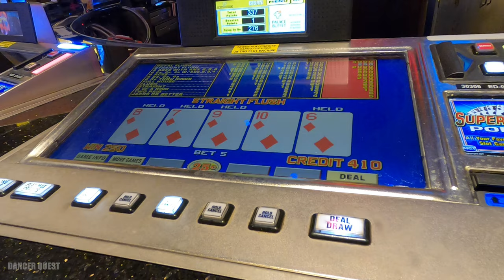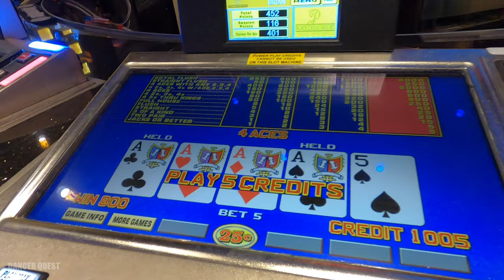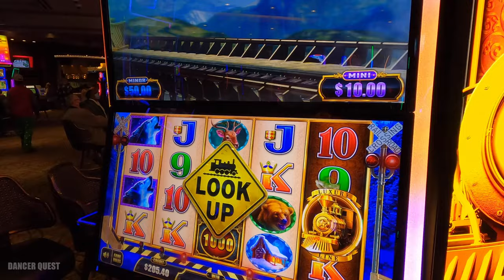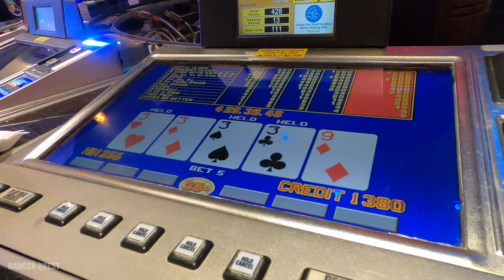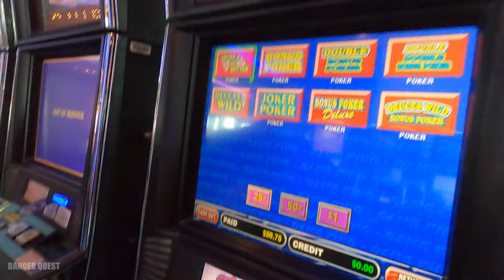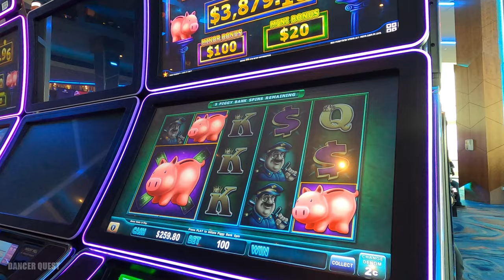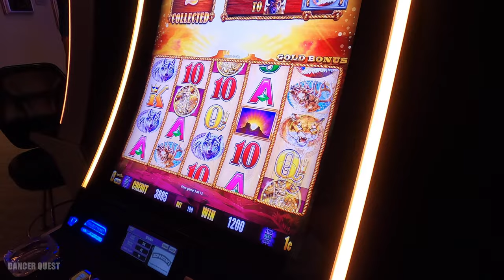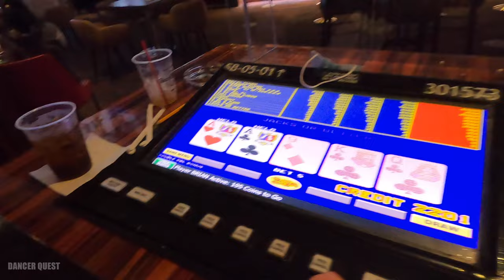Casino Vlog - 3 Casinos! Palace, Beachview, Hardrock in Biloxi MS!!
Join me at the casino!! A weekend in Biloxi MS at the Palace, Beachview, and the Hardrock Casino!  So much fun, and a little luck!

Pinterest DancerQuest
Ship Mate Dancer Quest
Dancerquest.com